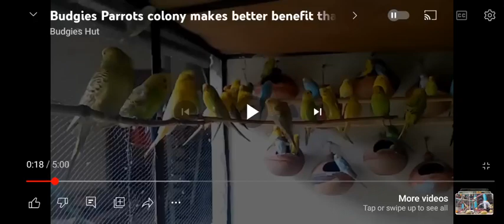budgies parrot 🦜 colony makes better profit then cages .budgies subscribe b kr deya kro